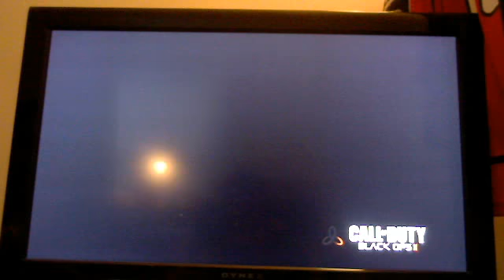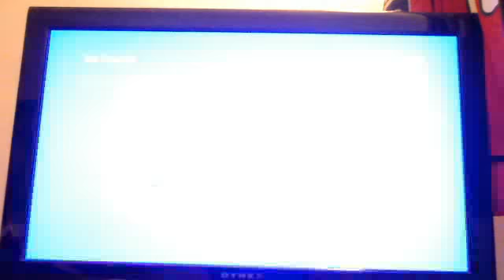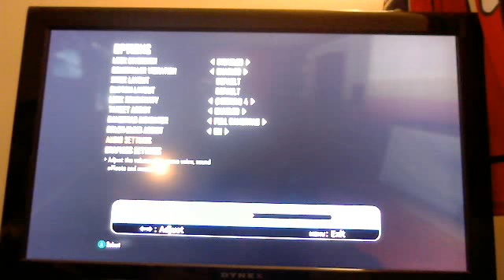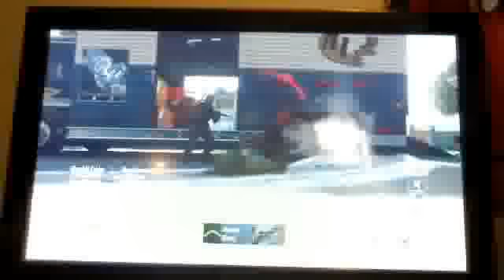black ops 2 multiplayer